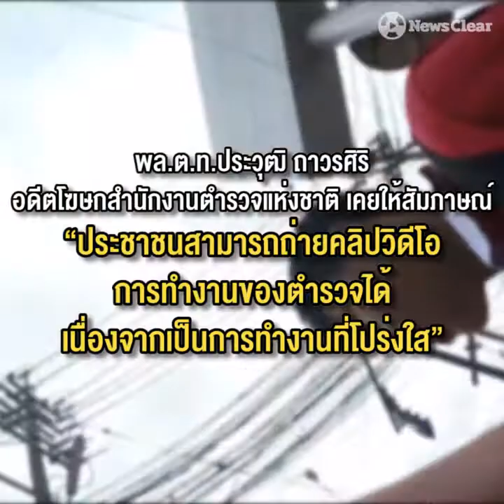นร.มัธยม ถ่ายคลิปเพือ่นจ่ายค่าปรับ ตำรวจบอกละเมิดสิทธิ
“เจอแบบนี้ผมพูดไม่ออกเลยครับ" นักเรียนมัธยมตัดพ้อเจ้าหน้าที่ตำรวจบอกละเมิดสิทธิ ขณะอัดคลิป 'ขั้นตอนการเสียค่าปรับ' หวังแชร์ให้เพื่อนดูเป็นตัวอย่าง